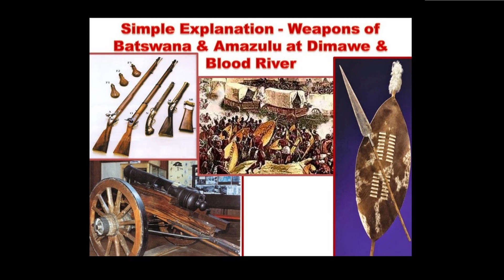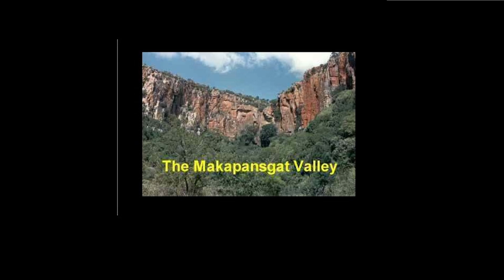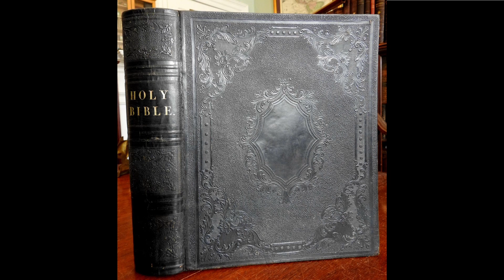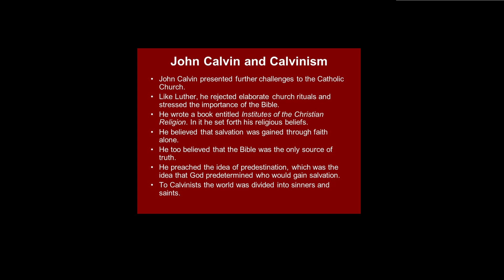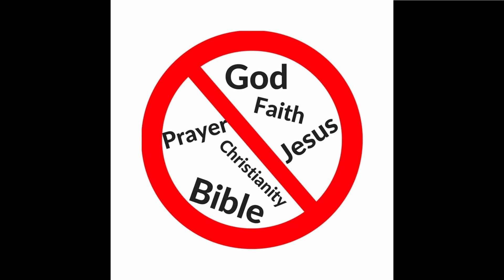Paul Kruger Part 2 - History of South Africa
This is a summary of the life of Paul Kruger, born in the Cape on 10 October 1825, he took part in the Great Trek and became the President of the South African Republic or Transvaal. This episode covers his position as Field Cornet, commandant, mediator, and forming the Dopper Church. This forms an integral part of the History of South Africa.